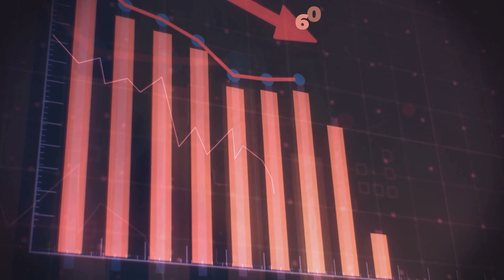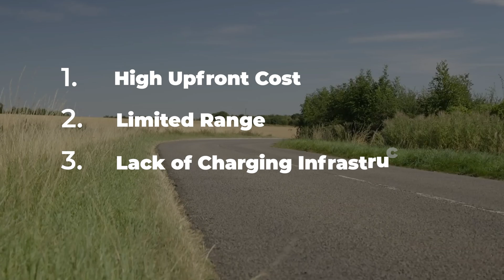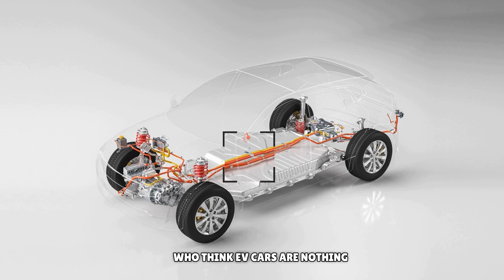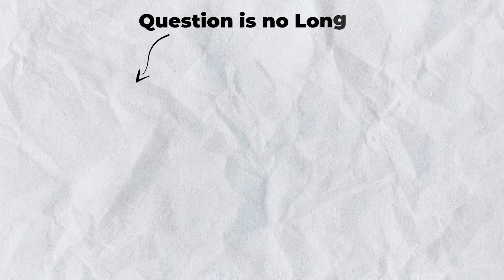The EV Revolution Is Happening Faster Than You Think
Electric cars are taking over! Sales are booming, and they're packed with futuristic tech like self-driving and over-the-air updates. Plus, they're way better for the environment and your wallet in the long run. But what if we never ditched gas guzzlers? Spoiler: it's not pretty. Rising sea levels, extreme weather, and fuel shortages would be just the beginning.  Luckily, electric car tech is improving rapidly, with longer ranges, more charging stations, and even the ability to power your home! Even big names like GM and Audi are going all-electric. And let's not forget the thrill of electric race cars, proving that eco-friendly doesn't mean boring.  So, are electric cars the future? All signs point to yes.